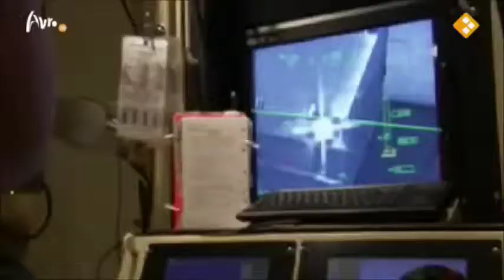Drones - Killer robots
EenVandaag 11 juni 2013 Verenigde Naties bezorgd over killerrobots
interview met techniekfilosoof Mark Coeckelbergh